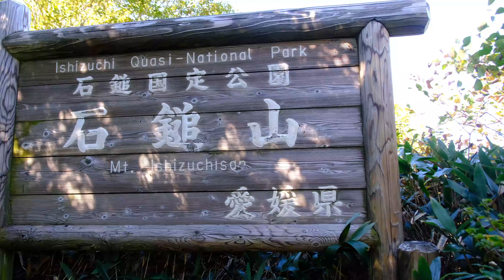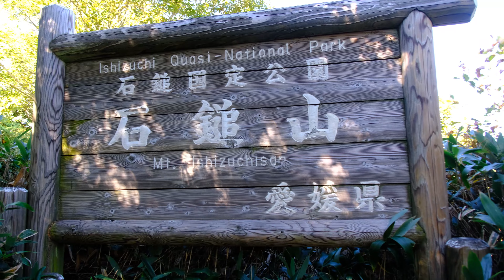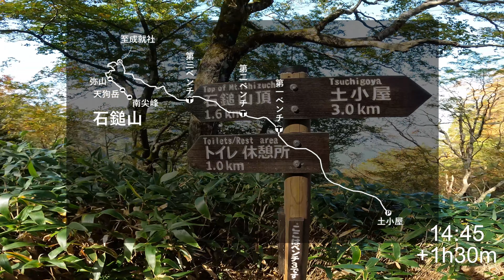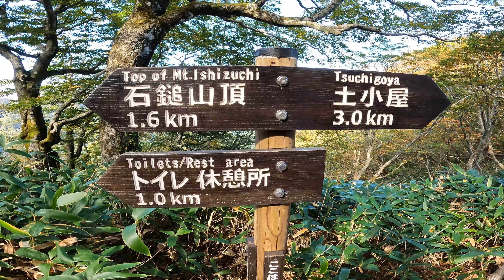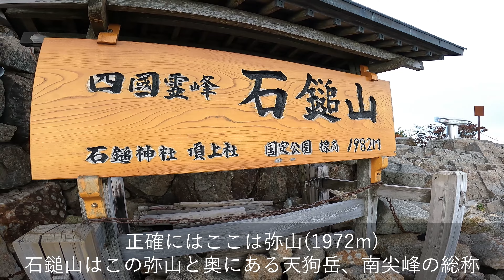【登山】石鎚山｜西日本最高峰の紅葉は、日本最高峰の絶景だった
こんにちは、アンザイです！
四国2座目はもちろん石鎚山⛰
サムネイルの通り、最高の紅葉を拝めました🤤

【ゼロ富士】富士山を海抜0mから登る！歩行距離95km、30時間不眠、無補給の過酷なチャレンジ！

【テント泊登山】北岳・間ノ岳｜2021年最新 2年ぶりに開山した北岳を全力登山！

【縦走登山】空木岳から木曽駒ヶ岳｜天国と地獄を味わう中央アルプスの天空の縦走路